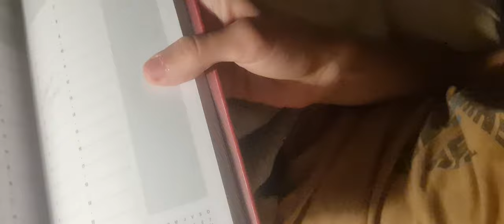Le Journal de Rémi #1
Première épisode de mon journal sur mes avancés, mes hauts et mes bas dans ce monde fou.

Rémi Barnault